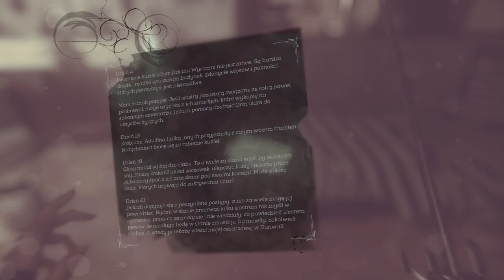Zagrajmy w Dishonored 2 odc 15 - Zerwana więź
W tym odcinku pozbywamy się Breanny Ashword.